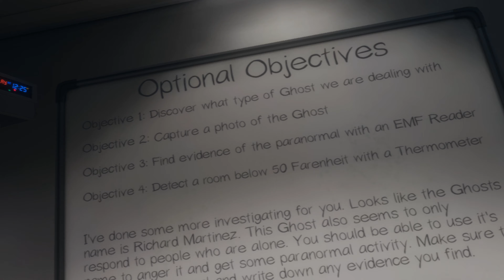Phasmophobia VR with friends (part 2)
The next and even more spooky part of my phasmo series with my friends.